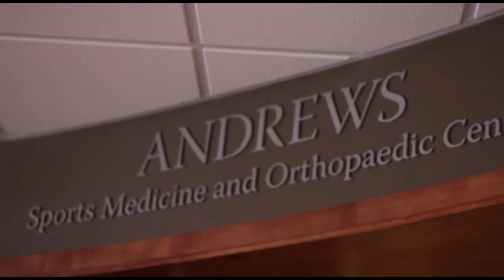Champion Sports Medicine and Samford Sports Medicine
Mike Grace talks about Samford's unique partnership with Champions Sports Medicine and Andrews Sports Medicine.